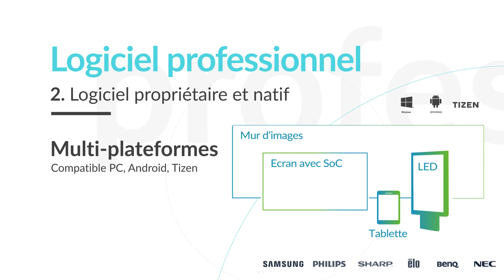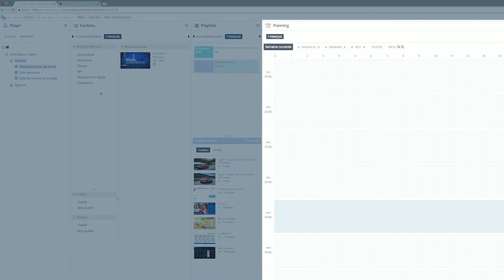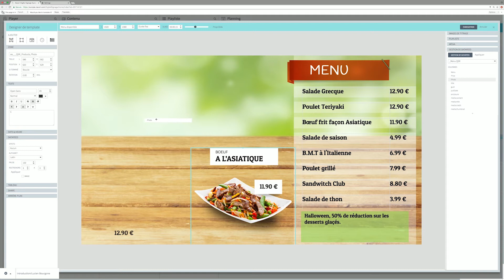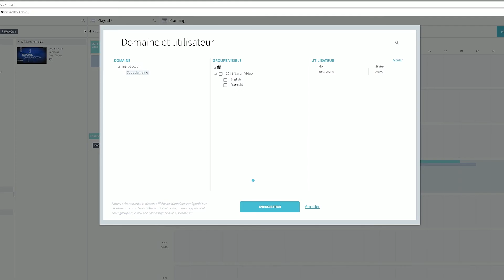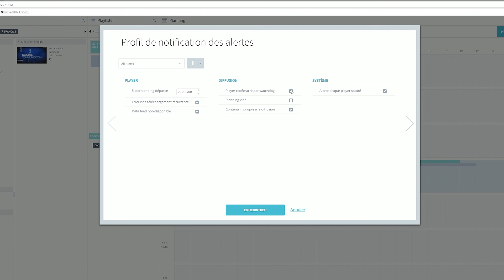Navori QL2.0 - Logiciel d'affichage dynamique pour professionnels (Vidéo en Français)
Navori est une société Suisse, Éditeur de logiciels DS, leader et pionnier avec une couverture globale, 20 années d’expérience. Notre technologie est employée pour le plus gros réseau d’écrans connu soit 25k players connectés à une plateforme unique.
Nous sommes "innovation centrique", 60% de nos employés sont des ingénieurs, développeurs ou techniciens supérieurs. 20% des revenus sont injectés en R&D.
"Navori développe des logiciels professionnels ce qui signifie 2 caractéristiques :
Un logiciel standard comprenant 800 fonctionnalités prêtes à l’emploi avec SDK et API pour personnalisation.
Un logiciel player propriétaire et natif (haut niveau de performances), multi-plateforme sur PC, Android, SoC, Tizen. Ces différents écosystèmes sont interopérable, partageant performances et fonctionnalités."

QL CONTENT MANAGER
C'est un CMS accessible via une interface HTML5 conçue pour tous types d'utilisateurs, disponible en 34 langues.
Dans la première colonne, les players sont organisés sous forme d‘arborescence. Chaque niveau a sa propre bibliothèque de contenu, playlist et grille de programme.
Propriétés d'un contenu : Prévisualiser et informations générales, diffusion en fonction de tags et critères de validité : date, jour semaine et heure
QL Manager est à la portée de chacun : Glissez déposez les médias dans une playlist, puis la playlist dans la grille de programmation.
QL utilise tout type de contenu sans conversion : Média vidéo– image – streaming - HTML 5 et data feed. Par exemple les servers feed, RSS, media RSS, xml, twitter, Facebook et Google calendrier.
QL comporte aussi un Designer qui pour la création de templates. Cet outil permet à des utilisateurs non spécialistes de créer en quelques minutes du contenu qualitatif qui intègre des éléments graphiques, media et data feed. Designer est complémentaires des outils de création de contenu professionnels de type Adobe que QL joue sans conversion.
Chacun peut éditer son contenu depuis un PC, une tablette ou un smartphone.
Template de KPI. Ce sont des informations synchronisées qui sont reprises de bases de données tierces affichées dans les tableaux de bord temps réel.
Aéroport. Affichage dans un tableau de données en temps réel provenant d’un système FIDS.
"Monitoring est un tableau de bord du réseau d’écrans : D'un coup d'œil, vous pouvez savoir :
• L’état des écrans (on/off rouge-bleu)
• Le programme joué
• Le statut des players avec consignation des alertes et événements
• Le statut du téléchargement des media
• Qui et quand l'envoi a été réalisé.
La maintenance apporte un contrôle total sur les players qui le plus souvent sont géographiquement distants."
Analyse et statistiques post diffusion avec fonction d'export pour croisement avec des bases de données tierces.
GESTION DES DOMAINES ET UTILISATEURS
Une vue et des utilisateurs est définie pour chaque domaine ou sous domaine.
Trois méthodes d'authentification des utilisateurs :
• Navori QL
• Active Directory
• SSO / ADFS
L'administrateur définit des profiles qui sont associés aux utilisateurs :
Les rôles :
• Les droits comme par exemple le régime d’approbation de contenu ou les éléments susceptibles d'être modifié, en lecture seule ou caché
• L’interface visible suite à la connexion de l’utilisateur.
• Autorisation pour mise à jour des programmes immédiate ou différée. "
Les profils de notification d’alerte ou évènement : Le marketing recevra les informations liées au contenu tandis que la maintenance celles liées au matériel.
En résumé, avec QL, Organisez vos contenus, créez ou intégrez du contenu dynamique, garder sous contrôle votre réseau d'écrans et les utilisateurs qui contribuent à l'élaboration des programmes.

À PROPOS DE NAVORI LABS
Navori Labs est un innovateur suisse de logiciels et un leader mondial dans le domaine de l'affichage dynamique, de la vision par ordinateur et de l'analyse marketing pilotée par l'IA, avec plus de 20 ans d'expérience dans la fourniture de technologies haut de gamme à des clients du monde entier. Nos logiciels utilisent une architecture ouverte et sont développés en interne par une équipe d'ingénieurs qualifiés et sont certifiés par des tiers pour une utilisation par les gouvernements et les entreprises.